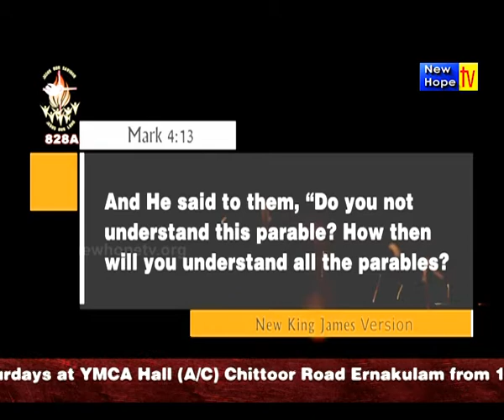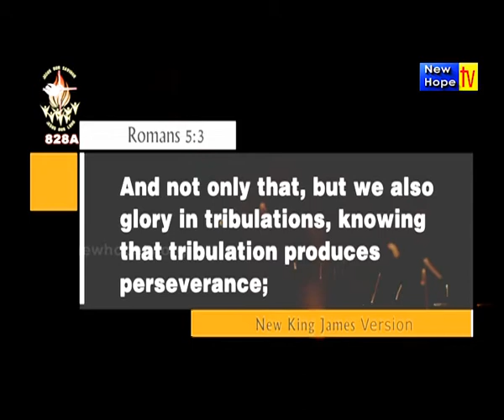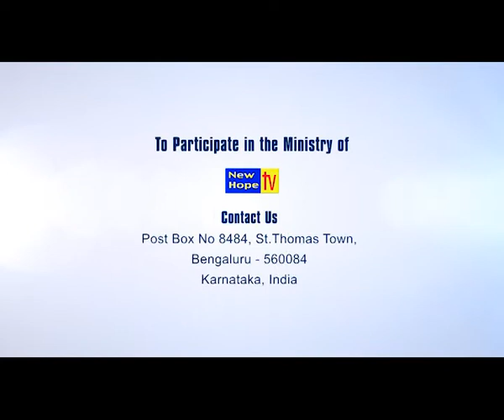Understanding The Parable of The Soils 1 I English I Evg. K M Jose | New Hope TV